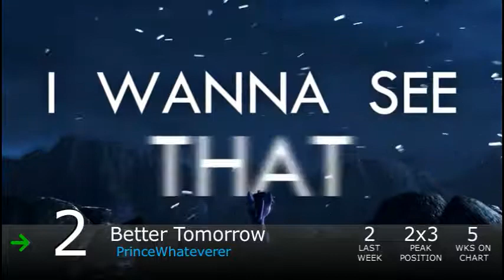Equestrian Trot 100 - 9/8/2018 (Week 42/53)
Biggest Jump: Sleepless / Lovestruck Brony (+39)
Biggest Fall: Most Chaotically / Truesailorcomet ft. AshleyH (-51)

Debuts:
Hivemind / Suskii & Ponytronic (#97)
Guided By The Moon / Nicolas Dominique (#82)
Lilac Sky / Equestria Electric Symphony Orchestra (#76)
Dress Horse / Rarity Advocate (#68)
Omega / Reverbrony ft. Osoch (#56)
The Bridge / Jyc Row (#35)
I'll Fly Higher / Rockin'Brony ft. Wubcake (#29)
Catching On / Vylet Pony (#15)
On The Edges / Synthis (#14)
Prom Night Equestria, 1988 / Vylet Pony ft. Namii (#13)
Miracles / 4everfreebrony ft. Haymaker & Koron Korak (#6)